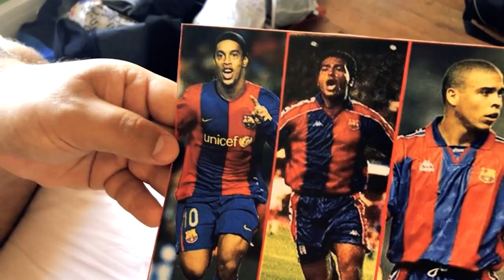A HORA DE CONTAR A VERDADE | MIGUÉSÉRIE | EP 04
Agora é a hora de contar a verdade!
Reprovados no primeiro teste, Boleiro e Didi ficam morando na casa do treinador que da uma chance até eles encontrem outro clube.

Migué Série